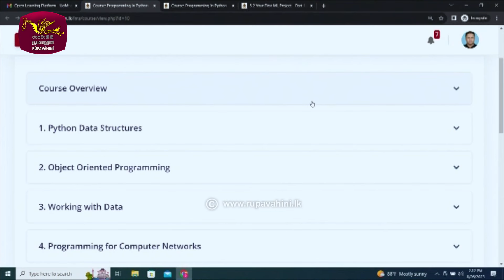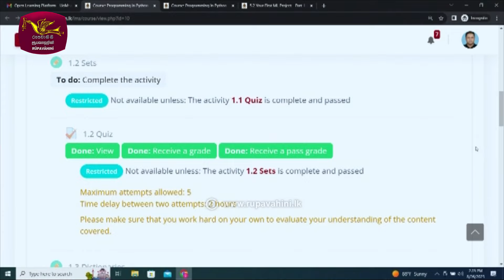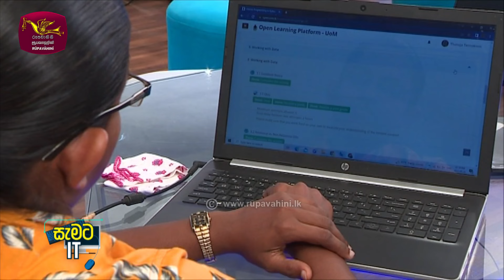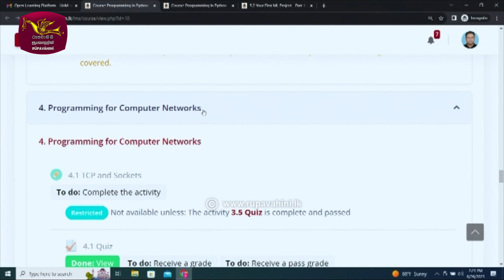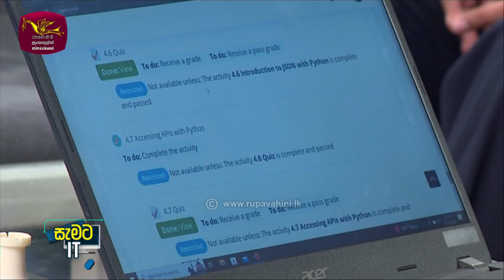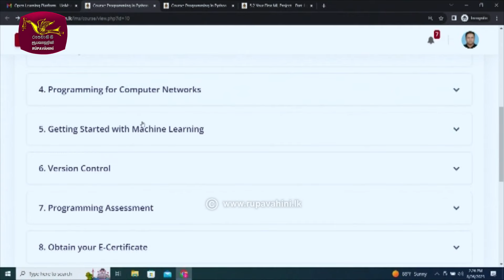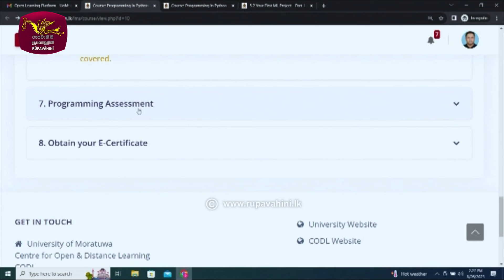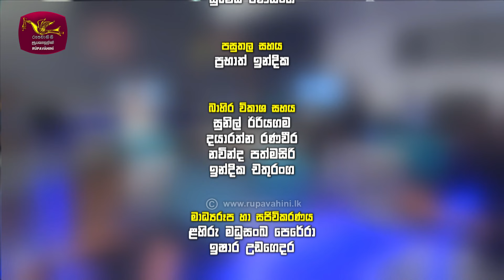සැමට IT - ජීවිතය සමත් වීමට | Program of Full Stack Developer | Program -07 (2023-09-23) | Rupavahini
සැමට IT - ජීවිතය සමත් වීමට - Program of Full Stack Developer